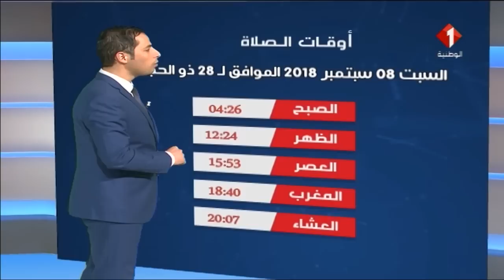النشرة الجوية ليوم 07 / 09 / 2018